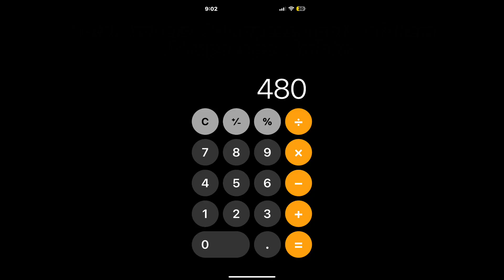How to make a lot of rupees in TOTK and BOTW.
Any type of Talus will generate ores which will sell for rupees. This Battle Talus was valued at 480 rupees (including the chest with the Ruby). This Battle Talus is located under Kolami bridge in TOTK.

This will work in both TOTK and BOTW.

Total Rupee amount went from 704 to 1184.